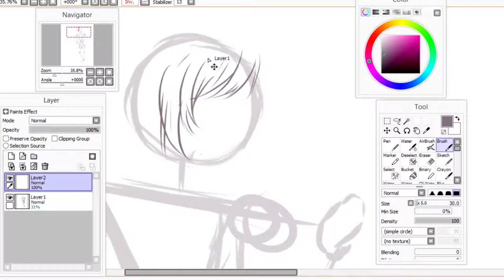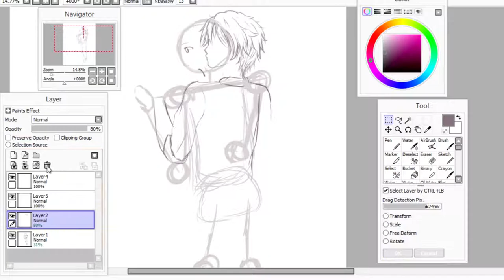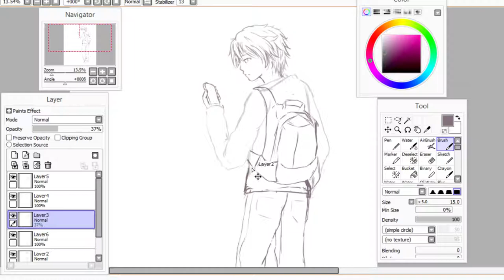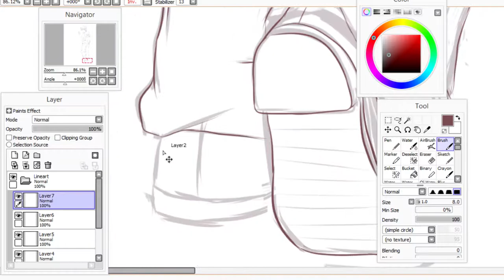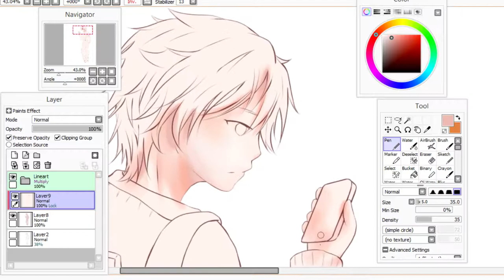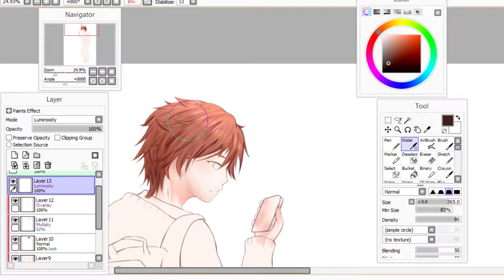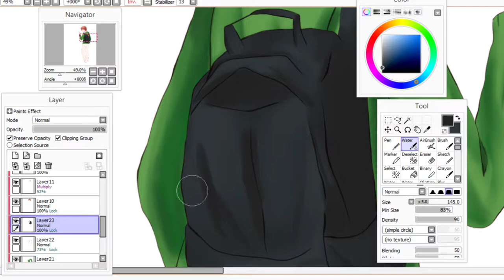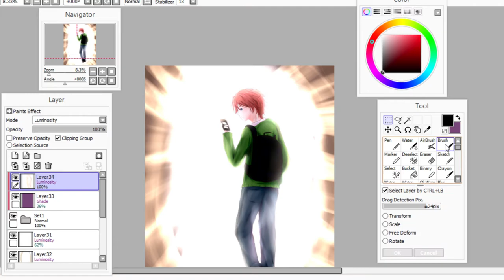【Speedpaint】Heading home - Drawing process (Paint Tool Sai)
A new video out! Yey! But for some reason, it was really hard to make.

When I was exporting the final video, it would crash and start over... and yeah. Had to export it like 6 times before it finally did it correctly.

In case you can't read what it is written on the cell phone is this:
Where the hell are you?!

In the beginning, I wanted to draw a street but then I changed it to a glowing portal... then I realized this could be interpreted as his about to kill himself because of the glowing at the end of the hall.

So... yeah, I have no idea this video is about.

Another thing is that I have no idea of who's he talking with;w; maybe her mother? idk

Original time: 5 hours
Timelapse: x12 speed
Program used: Paint Tool Sai
Tablet: Wacom Intuos Art
Recording Software: OBS
Editing Software: Hitfilm Express

0:00 Senbonzakura
05:55 Time to Love – October
09:55 Bamboo - Piano Master
14:09 Red dragonfly
17:17 How to spend winter
22:35 One day's leave - Foxtail Grass
23:54  Lotus Rain - 劉珂矣
27:43 Wrapping in snow - Foxtail grass

:3 I also accept any type of criticism in my artwork or videos